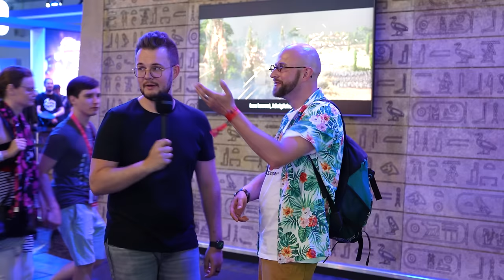E-Sportler werden?! So geht’s! | Max fragt die Profis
Was muss ich machen, um E-Sportler zu werden? Kontakte, Talent und…ja was eigentlich? Maximilian Funke-Kaiser, unser Sprecher für Digitalpolitik im Bundestag, fragt bei Ronny Berger und Co. nach!